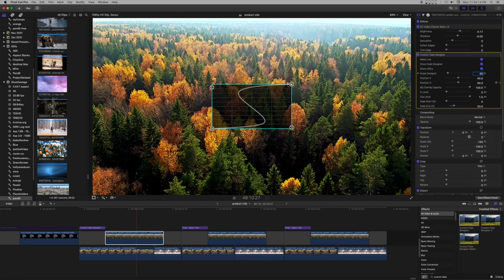Custom Fade Designer - Expanding a basic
Design your own fades (both fade in and fade out - even "fade through") with this designing tool. Go way beyond Ease In, Ease Out, Ease and Linear (and avoid keyframing altogether.)

Features: design in and out fades or opacity across an entire clip with one or more fades, each one individually timed (no keyframes).

Designer is adaptable to vertical video (scale) and automically adapts to any aspect ratio (for the designer).

Controls to show and hide the designer - to be hidden when playing or exporting. Use Make Live to turn off the fade effect on video while designing (usually fade outs).

Once you've designed your custom fades and applied them to a clip, Save as Effects Preset to be reused over and over again without having to redesign the fades from scratch for every clip!!